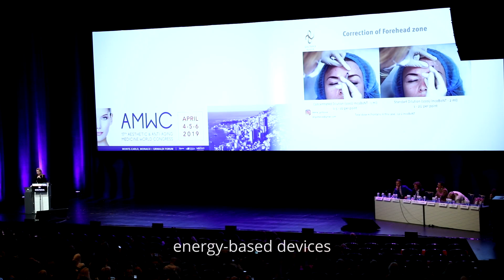Dr Klaus HOFFMANN - 18th Aesthetic & Anti-Aging Medicine World Congress in Monaco - AMWC 2020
AMWC Monaco postponed to November 5-6-7, 2020, Grimaldi Forum- Monaco

At Euromedicom and AMWC, we’re proud to serve the international aesthetic and anti-ageing medicine community and to help our customers share knowledge, connect and do business.

Over the last few weeks, we’ve been in close contact with AMWC participants, speakers and exhibitors from around the world to consult with them on the 2020 event, taking into account their questions on the impact of travel restrictions and the relative proximity of the event to Northern Italy, where COVID-19 control conditions are in place.

After this consultation, and to ensure both a productive and serene environment at the event, we’ve agreed to move AMWC and hold the event on November 5-6-7, 2020, in the same venue and location

Thank all our partners for the collaboration and discussion to make this happen.